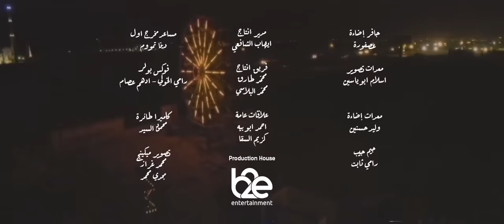انا مش هقدر حد | اسلام شيبسي - ابيوسف - شعبان عبد الرحيم Red Bull Music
سوشيال ميديا ◀  حواش جى أف إكس

راب و تكنو شعبي في ستوديو واحد؟
Abyusif
Islam chipsy & EEK
درامز / خالد ماندو - اسلام تأتأ

اغنية انا مش هقدر حد ابو يوسف اسلام شيبسى شعبان عبد الرحيم

حصرى HD كليب أغنية مش هقدر حد | ريد بل ميوزك  اسلام شيبسي - أبيوسف - شعبان عبد الرحيم

Abyusif - Msh Ha2dr 7ad
ابيوسف و شعبان عبدالرحيم و إسلام شيبسي | اغنية "انا مش هقدر حد" - ريدبول

ثلاثى الإلكترو شعبي أورج شيبسي درامز ماندو و تأتأ
islamtata islamchipsy khaledmando#

@Islam Chipsy - اسلام شيبسى
@درامز اسلام تاتا - Islam Tata
@درامز خالد ماندو - Khaled Mando

القنوات  الرسميه لفريق EEK اسلام شيبسي

Digital Distrubtion - Hawash Gfx
توزيع الديجيتال - شركة حواش جى أف إكس
جميع الحقوق محفوظة لشركة حواش جى أف إكس ©